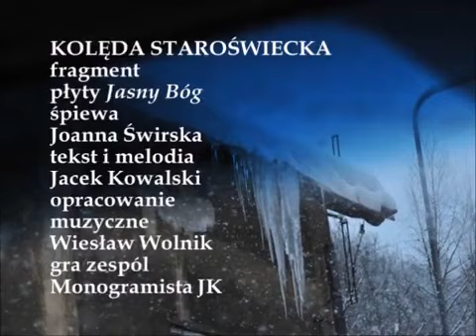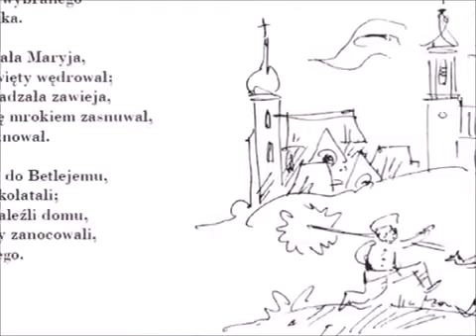KOLĘDA STAROŚWIECKA i zaproszenie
ZAPRASZAMY na KOLĘDOWANIE STAROPOLSKIE & KOWALSKIE:
Poznań sobota 20 stycznia 2024 godz. 16:00, ze śpiewnikami doręcznie danymi publice, Jacek Kowalski, Anita Murawka & zespół Monogramista JK
sala przy farze poznańskiej ul. Gołębia 1 / wejście z krużganków farnych, a na krużganki przez bramę we wieży nad kawiarnią FARAWAY (dawna CAFE MISJA) / wstęp wolny i wskazany / A TU: / piosenka z płyty «Jasny Bóg. Kolędy Jacka Kowalskiego z Szopki Dominikańskiej», Wydawnictwo Dębogóra, Poznań 2019. ). Kolędę śpiewa Joanna Świrska. Opracowanie: Wiesław Wolnik, kierownictwo muzyczne (i opracowanie większości pozostałych kolęd) Anita Murawka, gra zespół Monogramista JK, śpiewa autor i chór Ecce adsum.